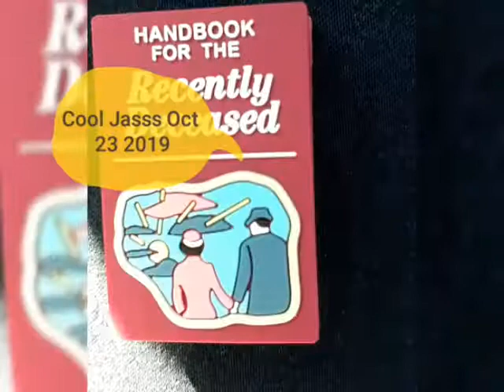Cool Crazy Funny me on oct 23 2019